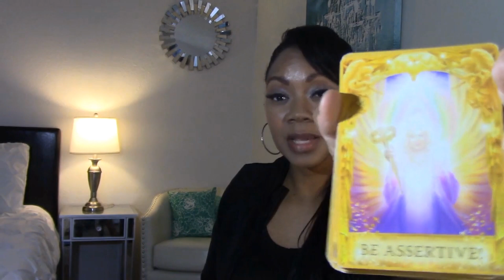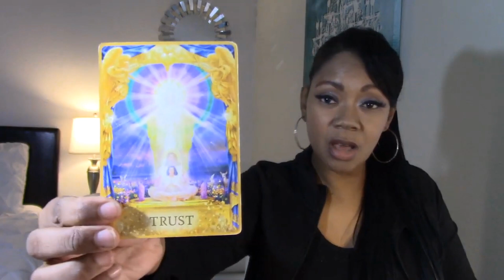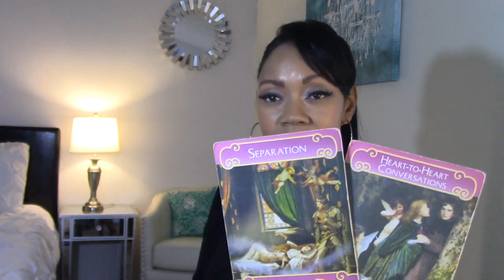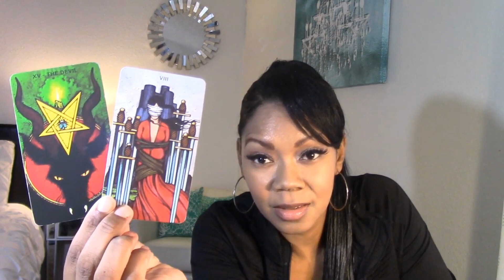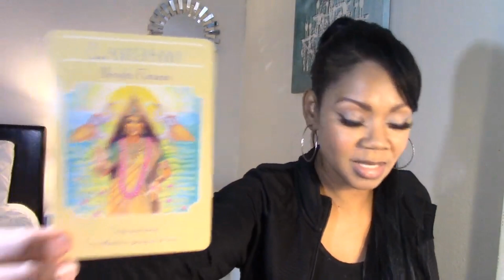Leo Singles- Falling in Love too fast? Someone wants to slow this down. 🌹 1st half September ‘19